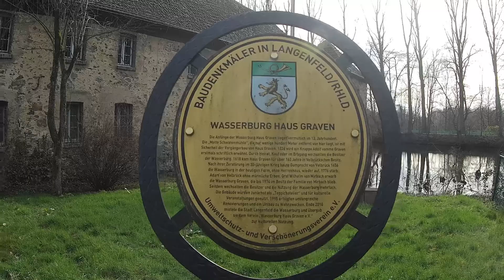Mal wieder Haus Graven